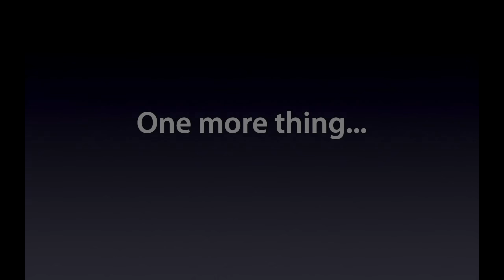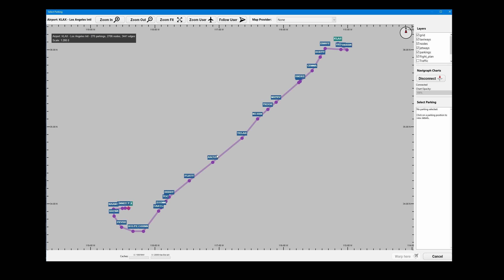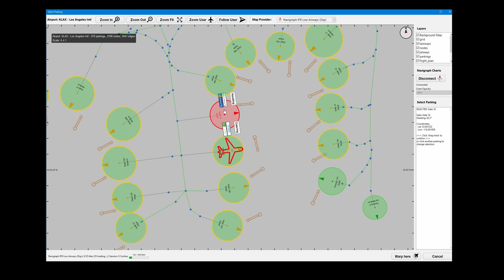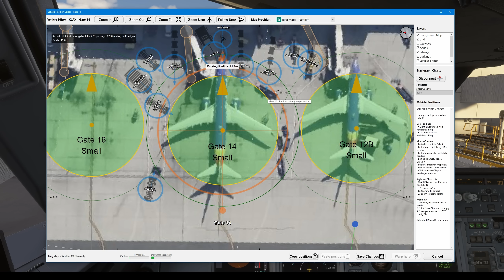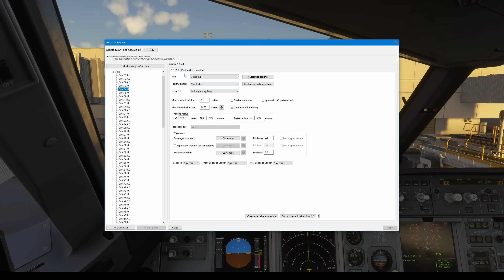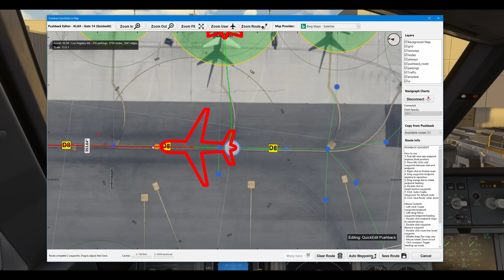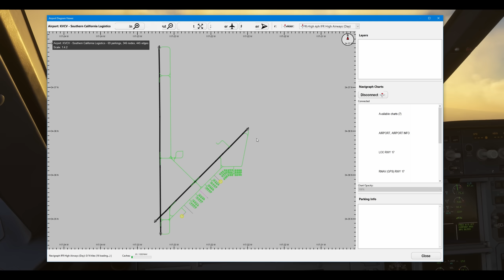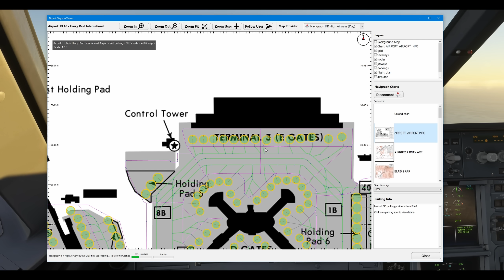GSX 3.7.2 BBFU (Big Black Friday Update)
GSX Big Black Friday 2025 update, featuring the new Cleaning Crew service, and a revolutionary new Map function, with Navigraph integration and more.

00:00 Intro
00:00 Start
00:09 Cleaning Crew
02:01 The versatile Map
02:48 Map Background Layers
03:51 Navigraph Integration
05:00 Airports Diagrams and charts
05:49 Destination Airport
06:04 Vehicles Customization
07:39 Pushback Customization
07:56 Edit Pushback
09:04 Quickedit on Map
09:33 Edit Pushback on Map
09:40 AI Traffic on Map
10:11 Quickedit
10:41 Continue Quickedit
10:57 Performing Quickedit
11:15 Free taxi
11:25 Select Runway on Map
11:55 Show stop from Map
12:02 Warp from Map
12:12 Moving Map in flight
12:24 Follow user on Map
12:36 Rotate Map
12:42 Free Map navigation
12:50 Selecting airports on Map
13:11 Check destination on Map
13:21 Pre-select a landing gate on Map
13:36 Change a gate on Map
14:02 Conclusion
14:10 2025 Jingle